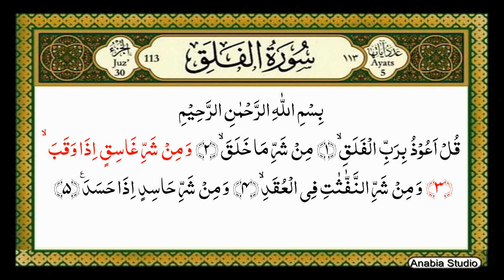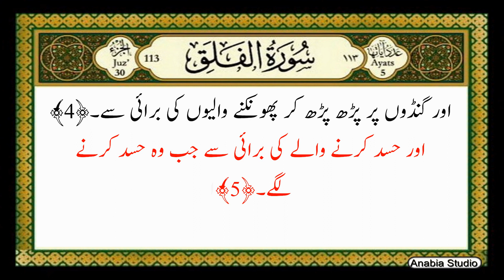113 Al Falaq urdu